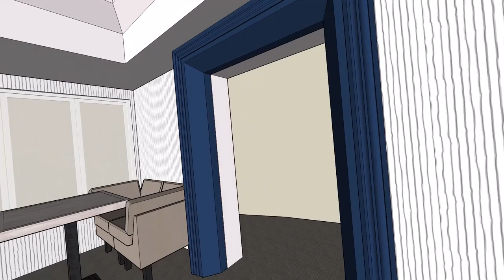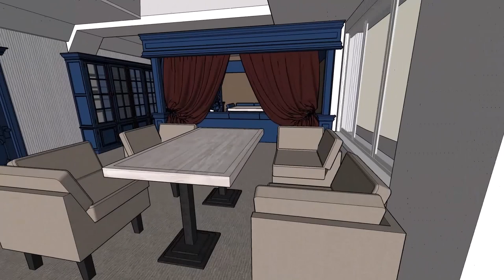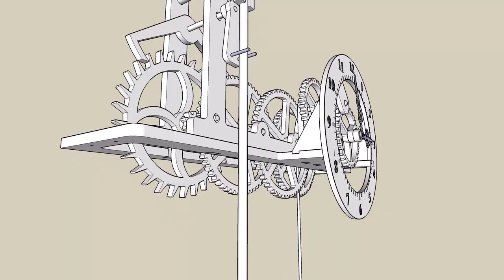перепланировка ресторан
перепланировка ресторана